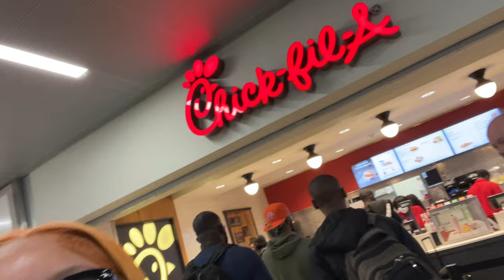EARLY FLIGHT GRWM | Flying In a Hurricane, I Got Scared, Couldn’t Eat, and MORE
{title}

MaHogany is the mom of the jackson twins and also stars on the Jacksons of Atlanta. She is pregnant with twins again and also has a couples channel called Justin & MaHogany. MaHogany is pregnant with twins for a third time, after being pregnant with twins twice. If you want to know how to have twins or how to conceive twins within the various years 2020, 2019, 2021, 2022, 2023, 2024, 2025, definitely watch her vlogs as she shares parenthood situations and tips about her natural pregnancy. She also shared her twin live birth on her other channel and also shares pregnancy, relationship advice, inspirational videos, reality shows, and the funniest, entertaining pranks, and challenges. In this video she shows being pregnant with twins, her third set of twins to be exact in this viral and trending vlog. The vlog lifestyle is her favorite  vlog. These vlogs in  2022 like grwm, weekly vlog, living in atlanta, are her favorite. Her videos are similar to dearra videos especially her day in the life vlogs. This twin pregnancy shares a lot on mahoganys world showcasing her natural beat from her MUA. This video is similar to videos like unexpected new at twins checkup, unexpected news at pregnancy doctors appointment, interior design, home decor, home decor ideas, day in my life, life update, curly hair routine, pregnancy, pregnant, vlog, grwm, doctors appointment, Life with me, A day with me, featured in a movie, featured, business talk, entrepreneurship, business tips, entrepreneur, small business tips, and how to start a business. This video is also similar to videos about finally being transparent, opening up and address everything.